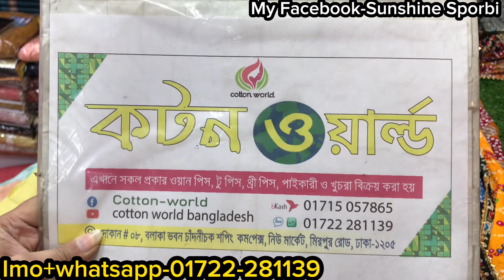৪০০ টাকার কাড়াকাড়ি অফারে নতুন কো-অর্ড সেট কিনুন || Ladies stone work co-ord set in crazy sale